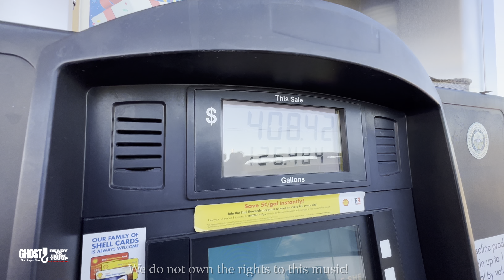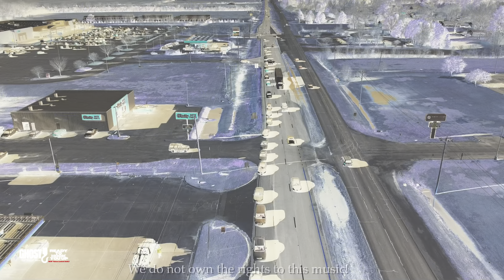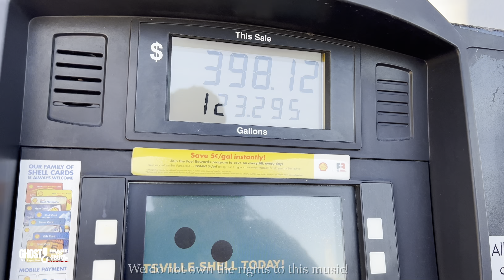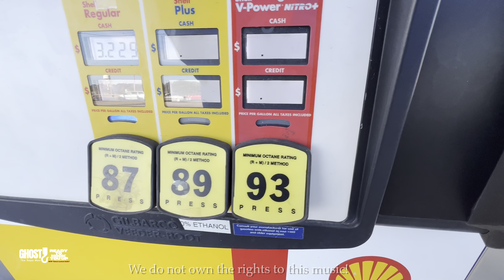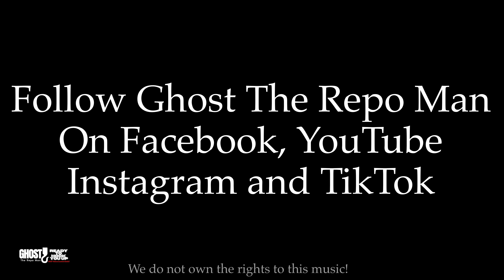Gas Giveaway in Bennettsville South Carolina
Bennettsville,SC we love you! Y’all showed Team Ghost big love! We didn’t know a soul there but we’ve built a bond with the beautiful citizens!!

King George - Leave & Party 🎉